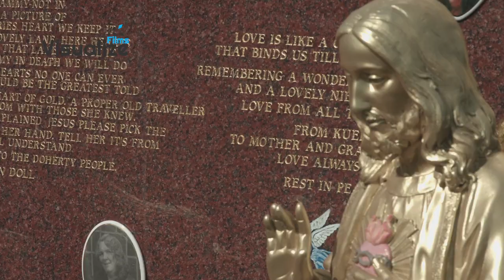Paddy Doherty Documentary 45sec Web Trailer